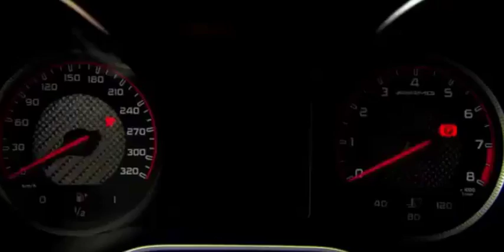Professional Amazing and Crazy Drifting Car Driver in the World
Good Luck & Thanks - Jennifer.